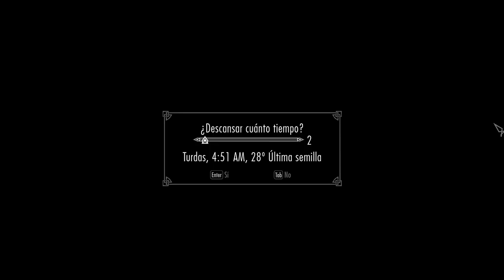TES V: Skyrim SE - Khaijit Independentista Superviviente Cap 18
Enfrentándome a un dragón... una y otra vez...